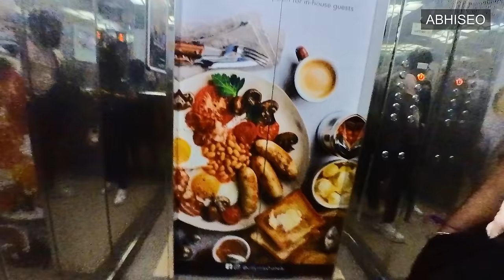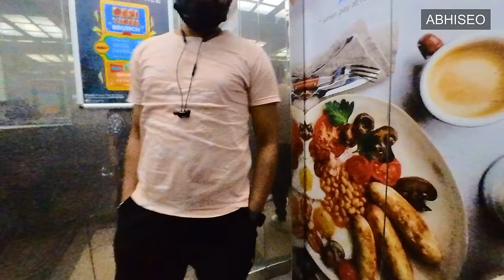Citymax Hotel Bur Dubai Vlog, 1st Day Trip | Dubai Vlog 2022 | Life in Dubai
Connect Us On Social Media Channels :-